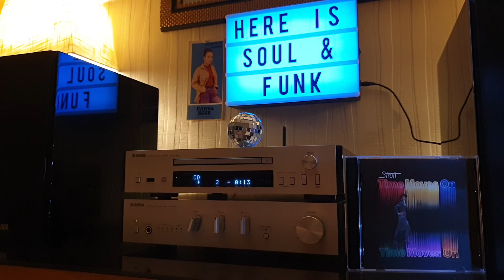Strutt- Said You Don't Love Him